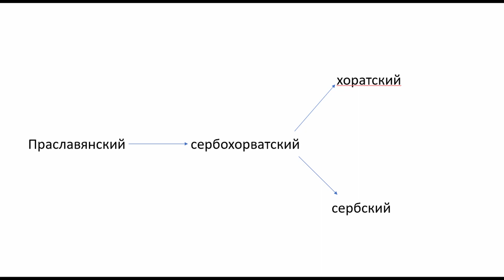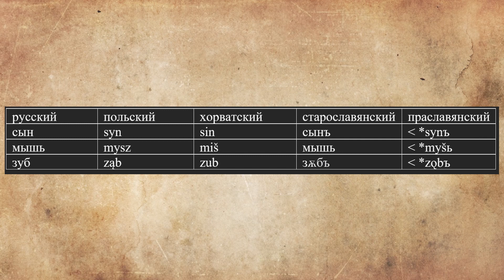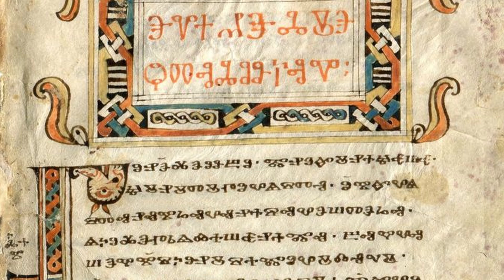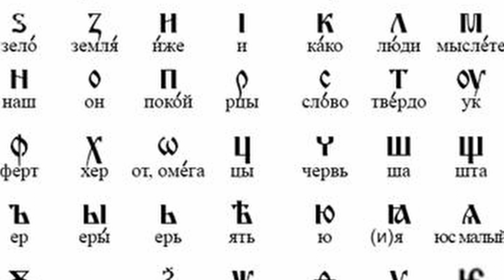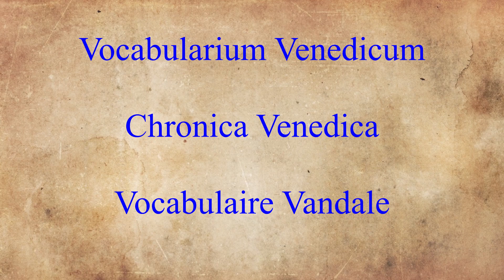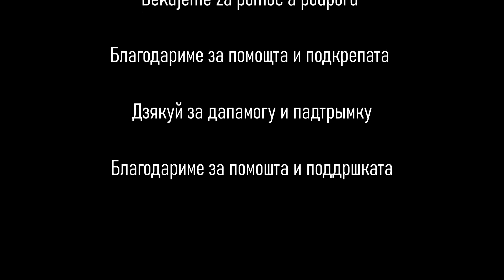СЛАВЯНСКИЕ ЯЗЫКИ: Что это такое? Сколько их существует?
Какие языки славянские? Какие древнеславянские? В этом выпуске рассказываем о том, сколько в настоящее время славянских языков, почему они родственные и что это значит?

Українська мова
Polski język
Slovenščina
Český jazyk
Hornjoserbsce
Русский язык
Hrvatski, bosanski jezik
Македонски јазик
Български език
Српски језик, црногорски језик
Dolnoserbsce
Slovenský jazyk
Беларуская мова

Песни в видео:
Benjamin Ipavec: Serenada za godalni orkester